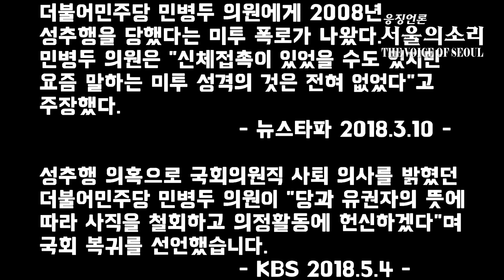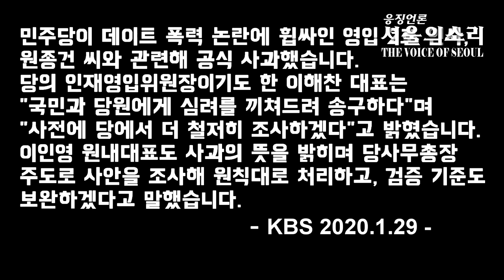[민주당 백브리핑] 민병두, 김의겸, 원종건에 대하여..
촬영 : 윤재식기자 / 편집 : 장원호기자